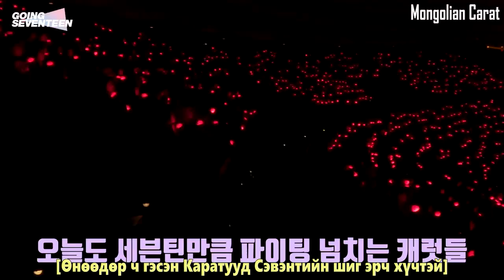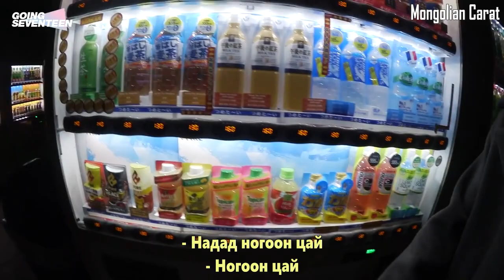[MGL SUB] GOING SEVENTEEN SPIN-OFF EP.07